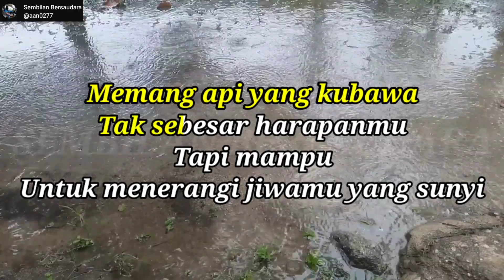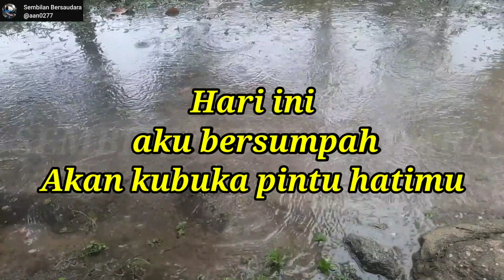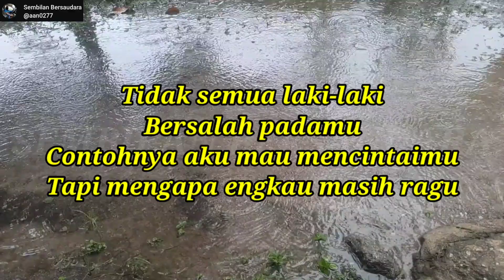Tidak Semua Laki Laki | Basofi Sudirman | Dangdut | Karaoke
tidak semua laki laki
ciptaan leo waldy
dipopulerlan basofi sudirman